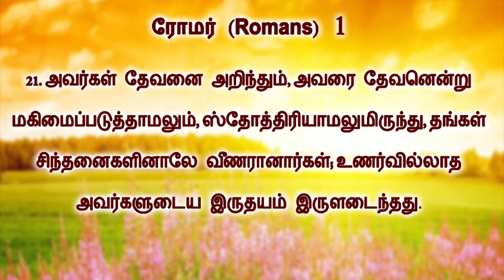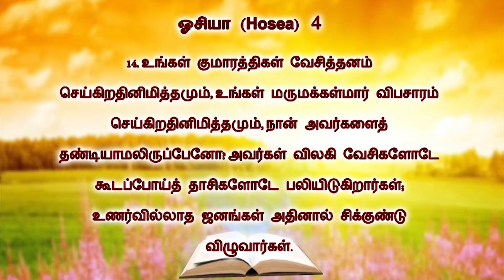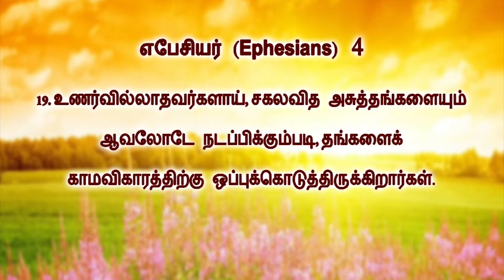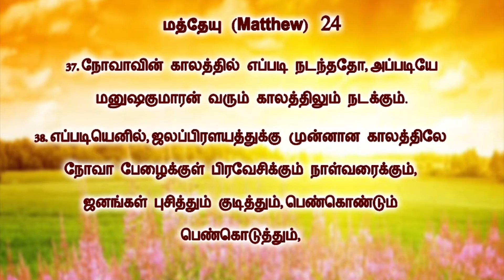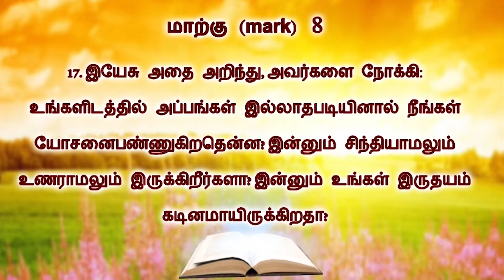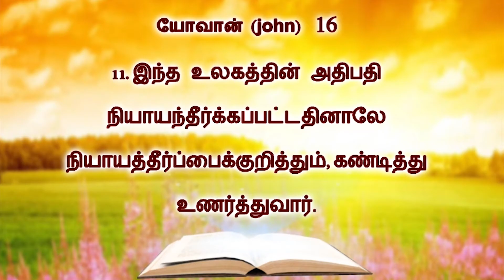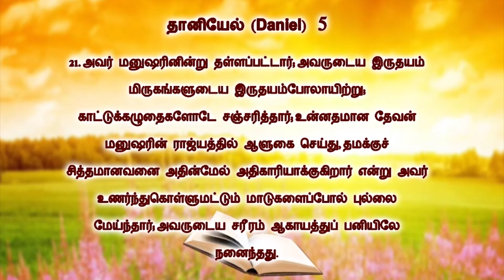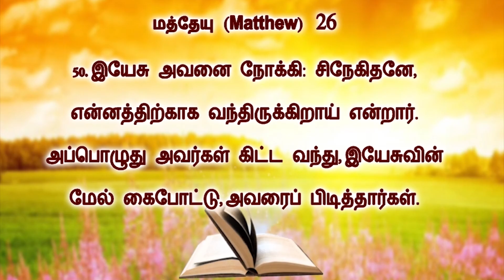Aaruthalum Maruthalum 76 | Pr.S.Joel Nesaraj | ICA (WMM) Church, Panagudi